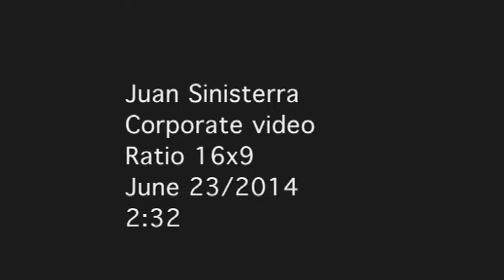corporate video of Central institute of technology for international students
corporate video Tafe for international students.

directed by johnsi
produce by johnsi
edited by  johnsi
photography  by johnsi and ben day